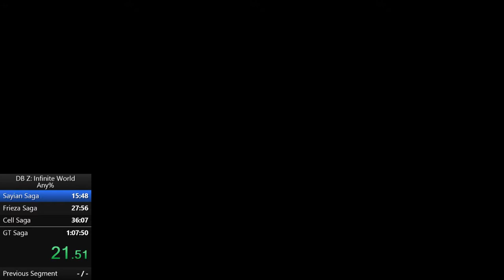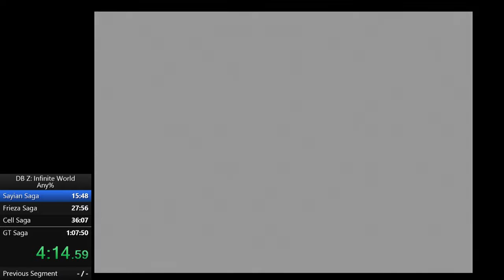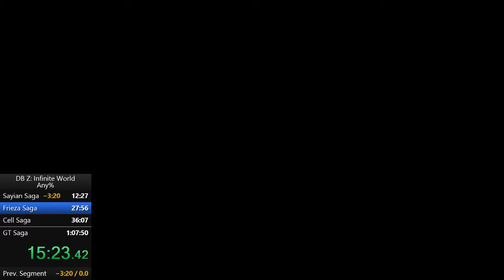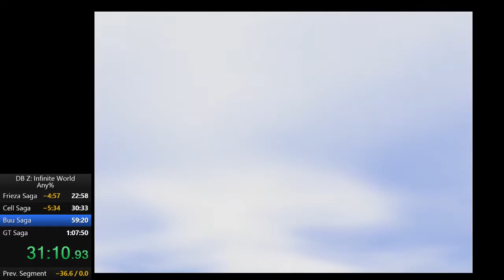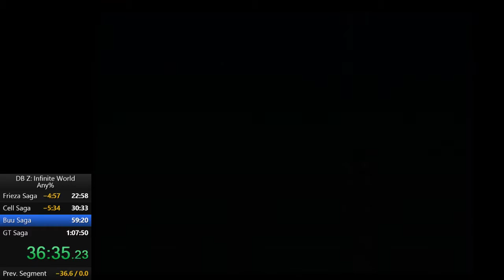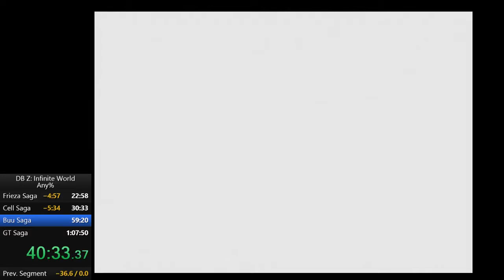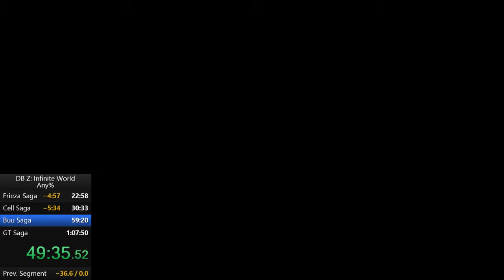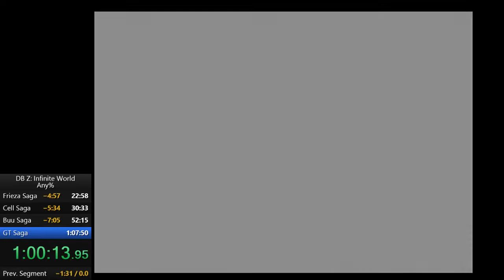Dragon Ball Z: Infinite World Any% in 1:01:56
Good run